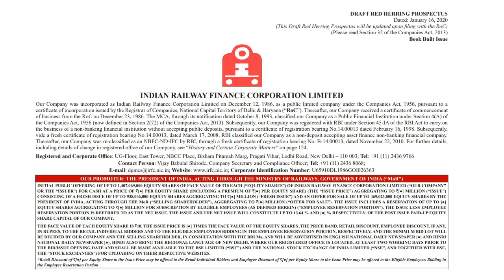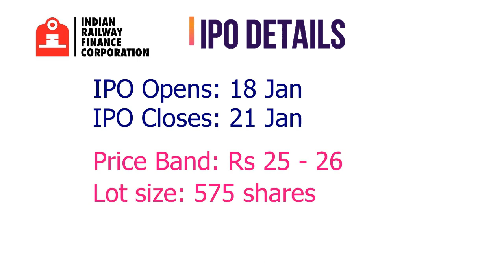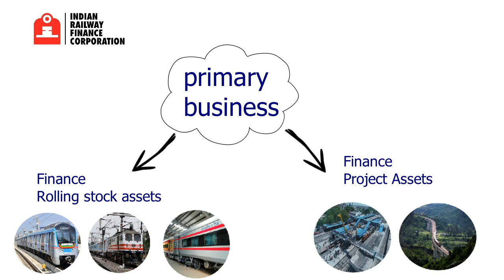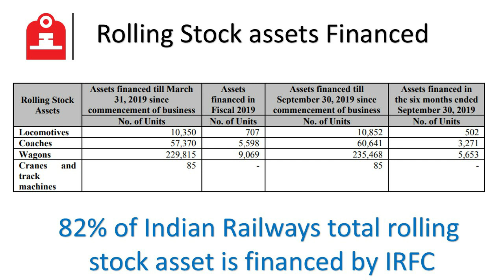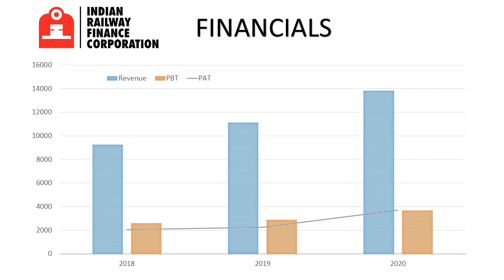IRFC ipo analysis | Unique NBFC | IRFC IPO details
IRFC is the borrowing arm of Indian Railway. we will discuss about IRFC  IPO details which is coming up with IPO in Jan 2021. irfc ipo provides oppourtunity to invest in a steady growth company with low risk.

00:00 irfc ipo intro | indian rail finance corporation ipo
00:45 irfc ipo details
01:30 irfc ipo | business details
03:35 irfc ipo | financials

 This video has everything investor has to know about upcoming IPO of irfc IPO |  Indian rail finance corporation ipo. this irfc IPO analysis video will help you make informed decisions.

check playlist for all upcoming IPO in 2021, railtel ipo, kalyan jewelers ipo, CAMS IPO, Burger King IPO, ESAF IPO, UTI AMC IPO

irfc ipo, Indian rail finance corporation ipo ,